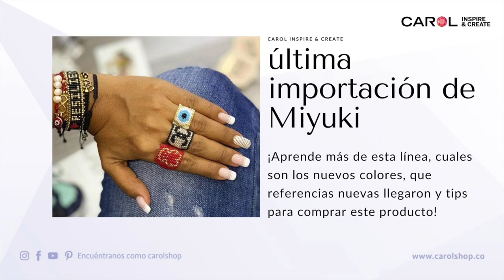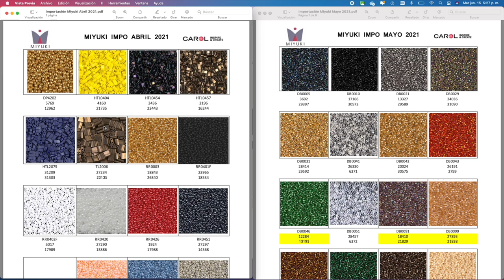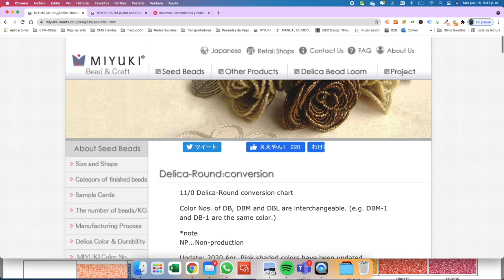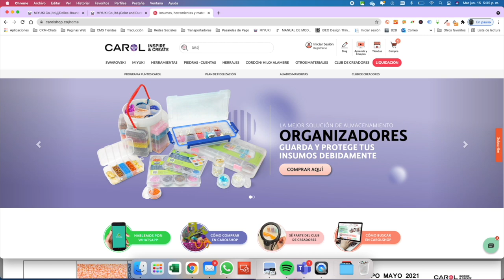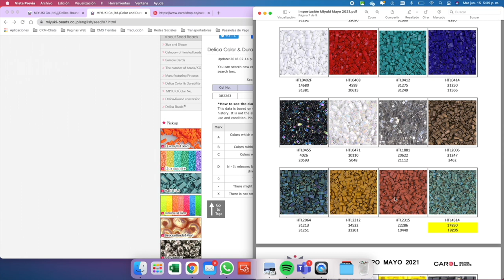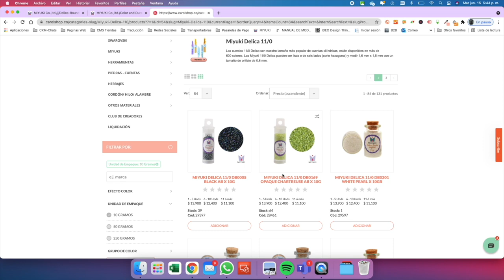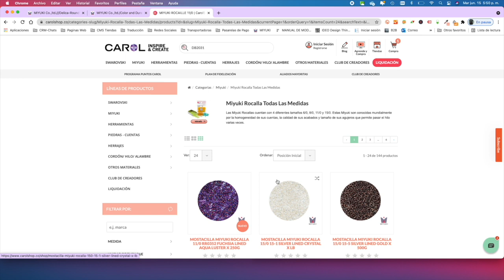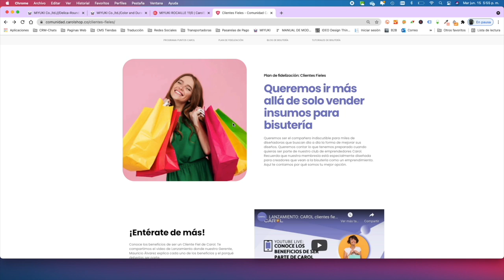Aprende Más de Miyuki - Tips al Comprar y Nueva Importación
En este video podrás aprender más sobre la marca de mostacillas y cuentas Miyuki.

🏦 Quieres saber donde están nuestras tiendas? Puedes conocerlo en este enlace